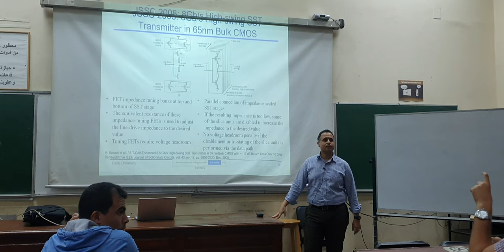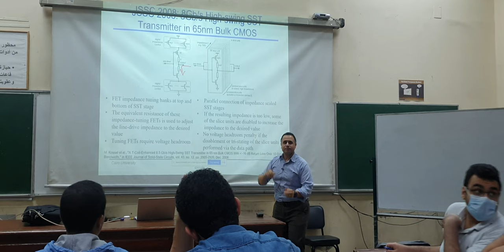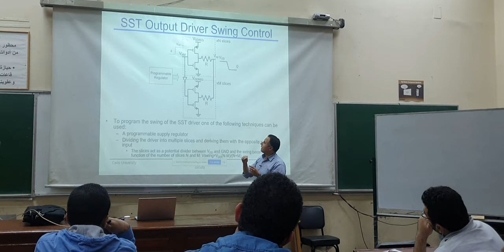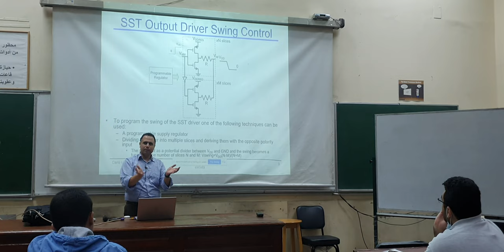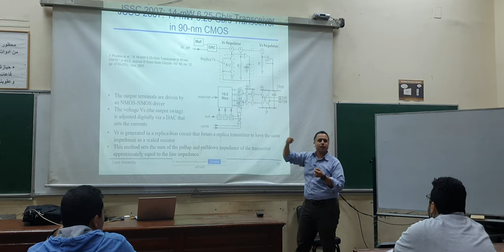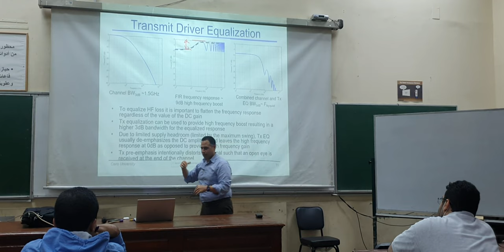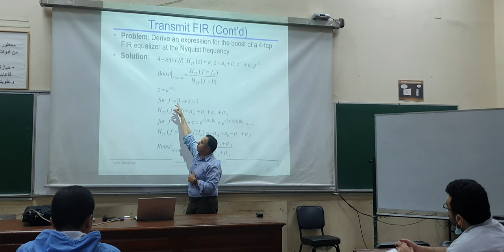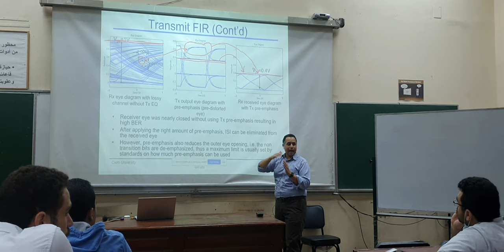Serial Links - Lecture 3 (Part 1)- Dr-Mohamed Youssef